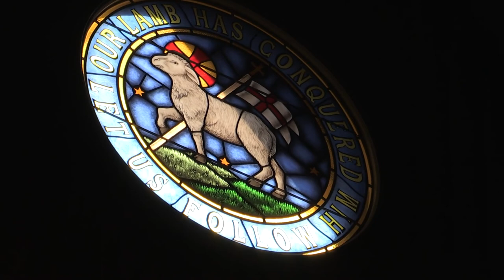Concerned Moravians Worship Service - Nov 6, 2021 - Bethabara Moravian Church - Winston Salem, NC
Concerned Moravian's Worship Service - November 6 , 2021 at Bethabara Moravian Church in Winston Salem. Message delivered by Rev. Luke Bell